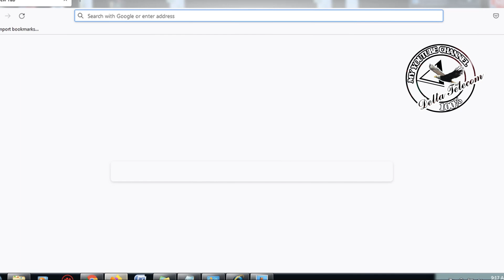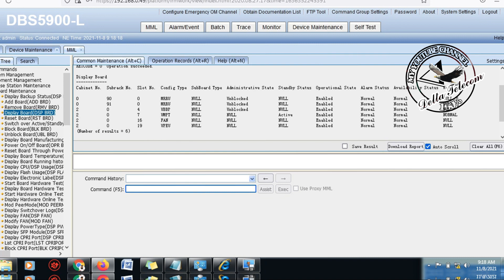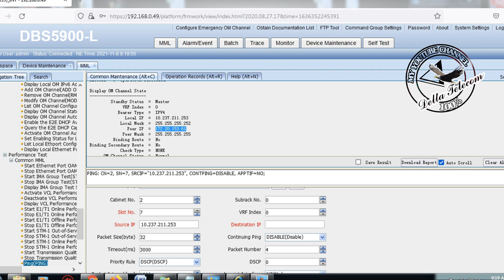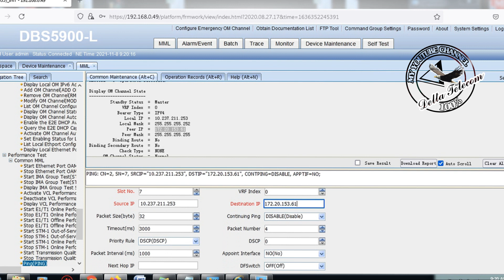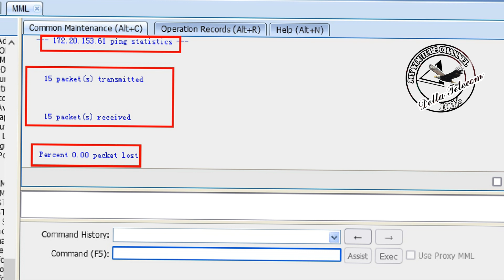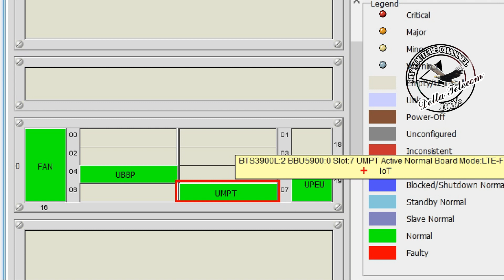Ping Test of Huawei BBU5900, Checking Packet Loss at Huawei BBU5900 | Delta Telecom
Dear Viewers in this video we show you how to Ping Test of Huawei BBU5900 as its little different from Ping test of Huawei BBU3900 Huawei BBU3910.
From Ping Test we just checking the Packet loss test of BTS to check there is any  issue in media or not.
For this Just log in to Huawei BBU5900 BBU3900 or BBU3910 through Ethernet explorer or mozilla firefox its the same firefox and mozilla firefox
for this you need to Click on MML and check where UMPT card is installed in Huawei  BBU5900 UMPT card is installed at Cabinet No 2 and Slot 7.
Then Type command DSP OMCH from where you will copy the IP address and will paste it In Source IP and in Destination IP as you type Ping Command for checking Packet Loss at Huawei BBU5900